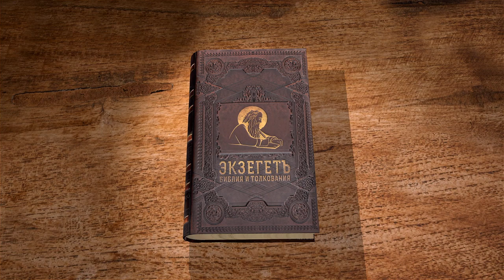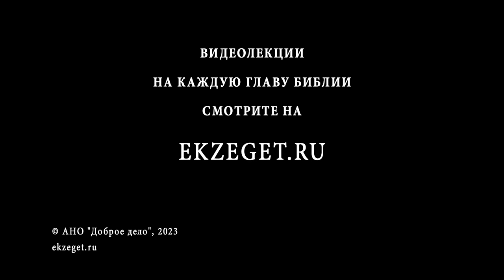Деяния Святых Апостолов. Глава 2 "Сошествие Святого Духа на апостолов" Священник Антоний Лакирев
Команда Экзегет.

🔸  Сошествие Святого Духа на апостолов
🔸  "И исполнились все Духа Святого, и начали говорить на иных языках"
🔸  Свидетельство о Господе и прославление Его
🔸  Пророчество Иоиля
🔸  "И будет: всякий, кто призовет имя Господне, спасется"
🔸  Проповедь апостола Петра
🔸  Свидетели воскрешения Богом Иисуса Христа
🔸  Покаяние. Крещение во имя Христа. Прощение грехов
🔸  Крестившихся около трех тысяч
🔸  Совместная молитва. Преломление хлеба